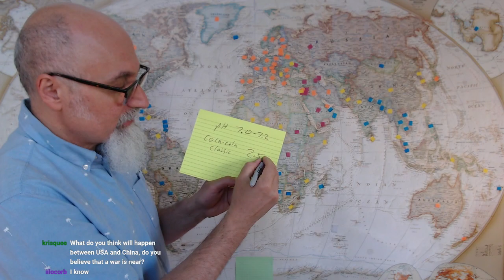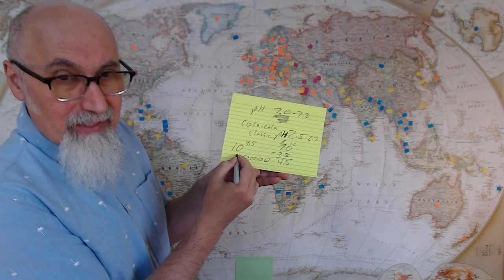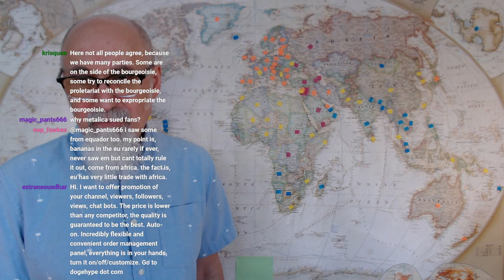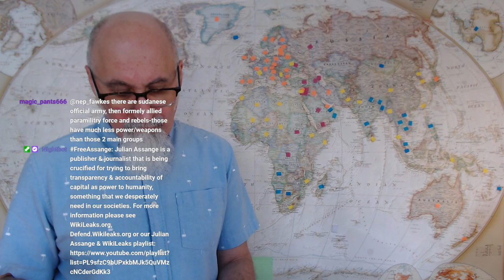Mapping Out Global Conflicts, Part 5: California, Sudan, Turkey, China, Europe (Geopolitics 24:42)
VIDEO: "War Is A Racket" by Major General Smedley Butler [Full Reading, Soft-Spoken, ASMR AudioBook, Math]

SELECT TIMESTAMPS:
- Introduction
- California Is Collapsing. California Sets the Trend. You Figure It Out. (4:55-6:10)
- More on California
- Los Angeles, California, the Plastic City, the Most Superficial Place I’ve Been to in My Life: Extremely Materialist (10:13-12:55)
- More on California
- Snacks: Burgers (18:50-20:39)
- Inflation
- Germany Is Under Attack (21:16)
- Mapping Out World Conflicts: Geopolitics Discussion Begins (24:42)
- Sudan Is Now a Proxy War (26:15-32:14)
- The United States is still holding captive and torturing innocent people in Guantanamo Bay: Crimes Against Humanity (32:15-32:52)
- More on Sudan and Egypt
- Turkey
- The United States Is Easily the Biggest Warmonger on the Planet: Look at what they did to Libya (36:43-39:28)
- China and Russia Bringing Peace to the Middle East (39:33-42:21)
- Turkey and Erdogan (41:31)
- Wars and Corporations: Banana Republic Wars (43:00-47:30)
- Refugees and Migrants Into Europe, Building an EU Army To Quench Unrest: The Police State (48:35-53:34)
- Definition of Balkanize: Balkanization (53:50-54:56)
- The Mathematics of the Acidity of Coca-Cola (55:21-58:26)
- BlackRock
- Brazil
- WEF's Private Army (1:00:46-1:02:35)
- Astana, Kazakhstan (1:07:40-1:09:17)
- Food Insecurity in Europe: EU's Attack on Farmers (1:09:17-1:12:32)
- Brazil Civil War?
- How To Kick a Destructive Habit: Think Geopolitics and Get Pissed (1:15:53-1:17:06)
- Middle East Changes Coming, China and Taiwan Conflict Pending, Hong Kong Incorporated in Mainland China Sphere (1:17:51-1:23:10)
- Collapse of Europe (1:23:39-1:27:43)
- Comic Books
- The Message of George Orwell's 1984 (1:29:46-1:31:06)
- CBDC Rollout, Black Markets and the Collapse of the GDP (1:33:34-1:38:09)
- Two Book Recommendations (1:38:51-1:39:38)
- Africa and Food Production
- Ukraine Use To Be the Bread Basket of the World (1:42:40-1:43:23)
- Article on Africa From 2013 Outlining Why the West Will Not Allow Africa To Rise, the New Scramble for Africa (1:43:22-1:45:49)
- How the West Has Exploited and Prevented the Rise of Africa: Sudan and Libya and Bullshit Statistics From Centralized Power (1:46:37-1:52:46)
- Message to the WEF (1:51:27-1:52:42)
- More Random Discussion
- More Low IQ Stats from Centralized Power (1:57:13-2:01:22)
- The Coming Wars, Scorched Earth (2:01:26-2:02:35)
- Closing.

***CRYPTO***
▶️ As well as Cryptocurrencies:
Bitcoin (BTC): 1Peam3sbV9EGAHr8mwUvrxrX8kToDz7eTE
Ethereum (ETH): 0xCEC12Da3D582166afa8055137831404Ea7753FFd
Doge (DOGE): D83vU3XP1SLogT5eC7tNNNVzw4fiRMFhog